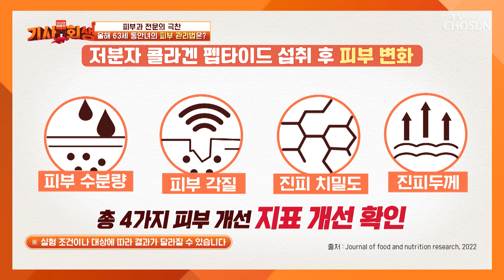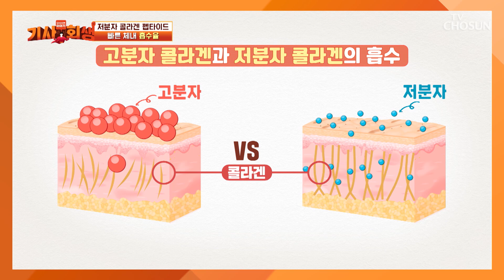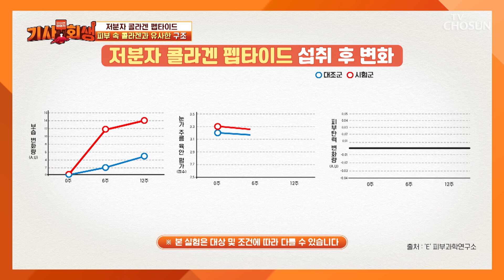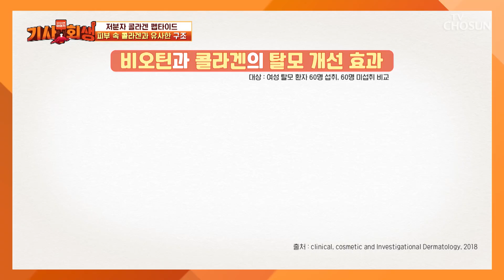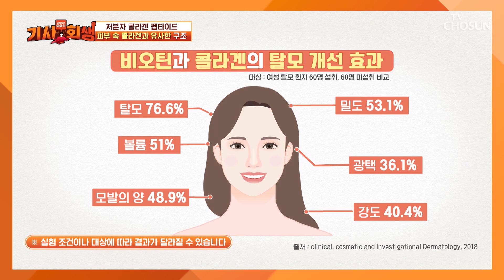피부와 전신을 지킨 주인공이 더 젊게 사는 비법 大 공개🤩 TV CHOSUN 240108 방송 | [다시 사는 이야기 기사회생］ 47회 | TV조선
✦저분자 콜라겐 펩타이드✦를 챙겨 먹고 되찾은 피부 건강

[다시 사는 이야기 기사회생 — 47회]